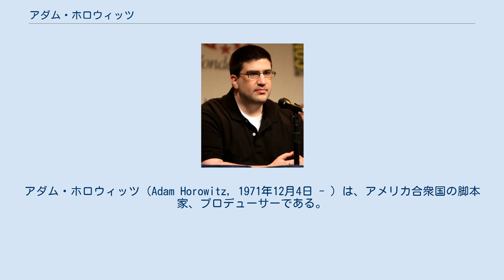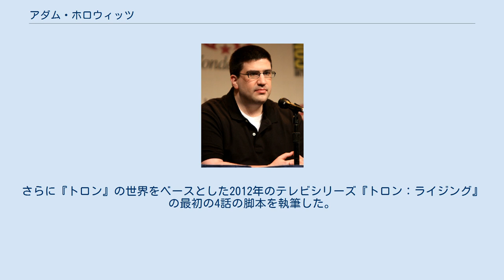アダム・ホロウィッツ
アダム・ホロウィッツ（Adam Horowitz, 1971年12月4日 - ）は、アメリカ合衆国の脚本家、プロデューサーである。
 エドワード・キッツィスと共に『フェリシティの青春』、『Black Sash』、『One Tree Hill』、『Popular』、『 Fantasy Island』、『ゴッサム・シティ・エンジェル』、『Life As We Know It』、『LOST』のエピソードの脚本を執筆した。
 2011年秋からはキッツィスと共同企画したファンタジーテレビドラマ『ワンス・アポン・ア・タイム』がABCで開始されている。
 ホロウィッツはエドワード・キッツィスと共に『LOST』の脚本家チームに参加し、2005年度の全米脚本家組合賞ドラマシリーズ賞を獲得した。
彼は2006年度、2008年度、2009年度にもノミネートされた。
 2011年10月23日からキッツィスと共に企画したファンタジードラマ『ワンス・アポン・ア・タイム』がABCで始まった。
この作品では記憶を奪われて、別の世界に飛ばされたおとぎ話のキャラクターたちが描かれる。
両者はこの7年前に『LOST』に参加する以前から構想していたが、プロジェクト開始は同番組終了まで待たねばならなかった。
 ホロウィッツとキッツィスは『トロン』（1982年）の続編である『トロン: レガシー』の脚本を執筆した。
さらに『トロン』の世界をベースとした2012年のテレビシリーズ『トロン：ライジング』の最初の4話の脚本を執筆した。
 製作 脚本